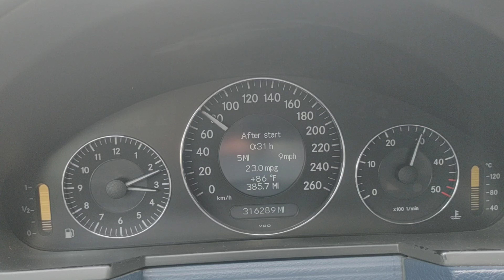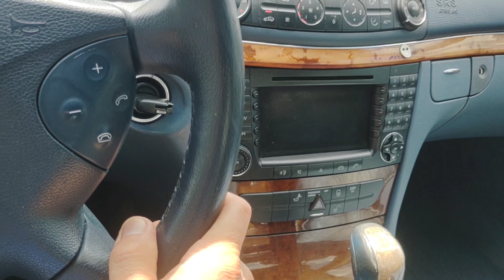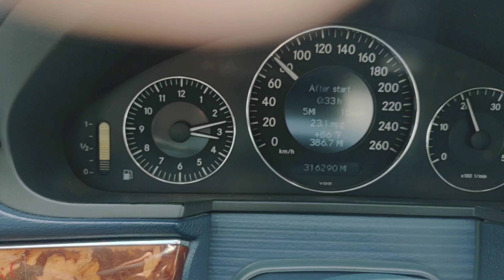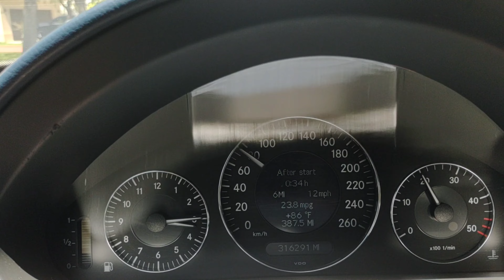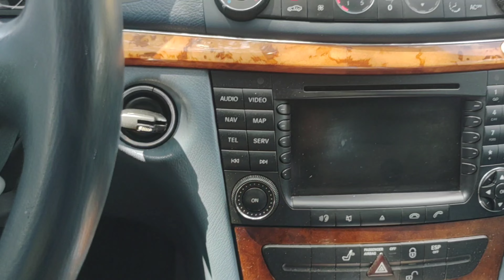Rare 03 Mercedes E220 Cdi 6speed Turbodiesel Must C😍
Rare👍2003 Mercedes E220 CDI For Sale 6speed manual